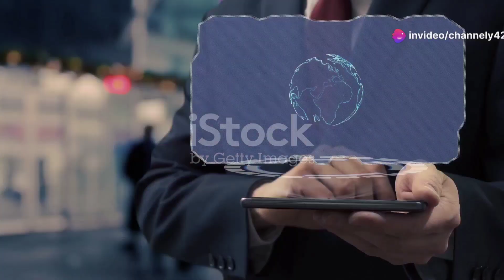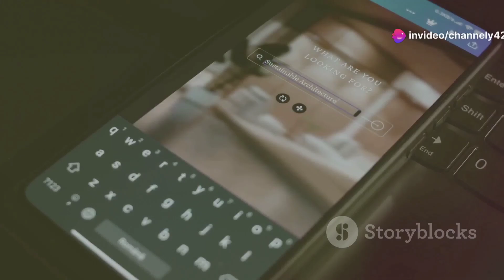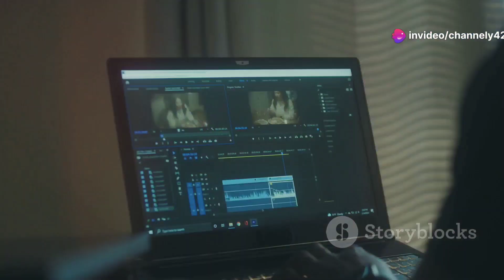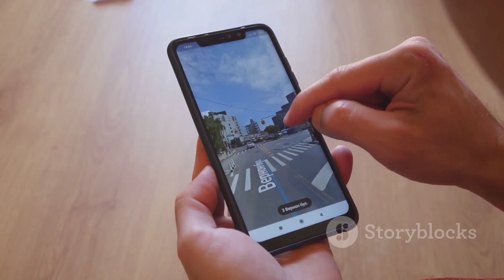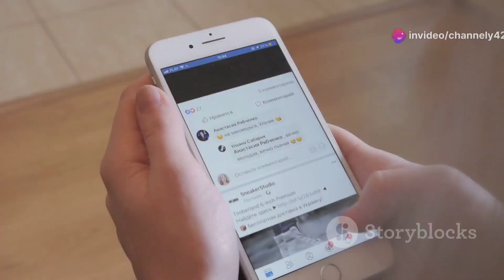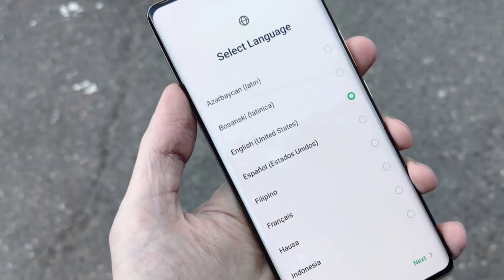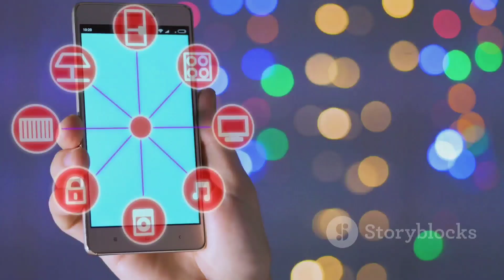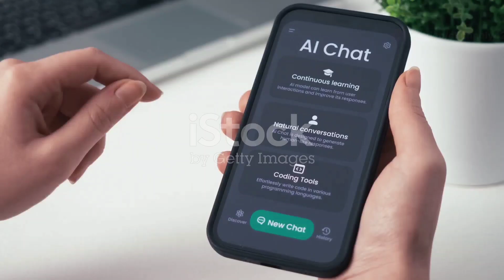10 Cara AI Mengubah Hidup Kita di 2024: Aplikasi Terbaik yang Wajib Kamu Coba!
Di tahun 2024, AI semakin berkembang pesat dan sudah menjadi bagian tak terpisahkan dari kehidupan kita sehari-hari. Dari aplikasi yang membantu produktivitas hingga teknologi yang mengubah industri besar, AI membawa perubahan besar yang tidak bisa diabaikan. Dalam video ini, kami akan membahas 10 cara AI mengubah hidup kita serta aplikasi AI terbaik yang wajib kamu coba di tahun 2024. Siap untuk masa depan? Tonton videonya sekarang dan eksplorasi bagaimana AI dapat meningkatkan produktivitas, kreativitas, dan kualitas hidupmu!

Link Penting:

Download Aplikasi AI Terbaik di 2024

Panduan AI untuk Pemula